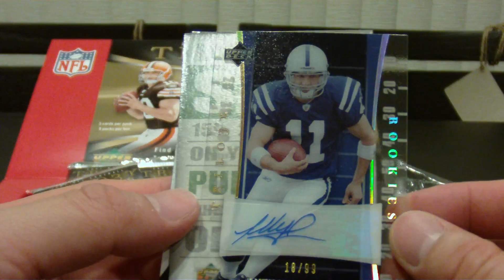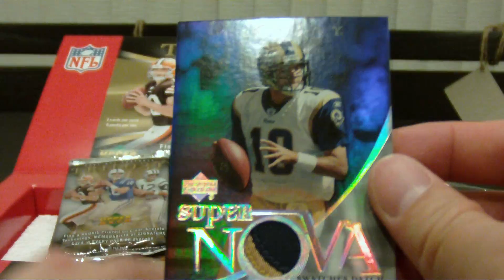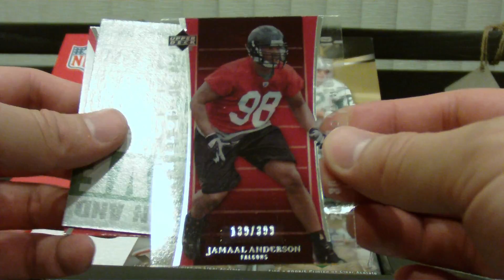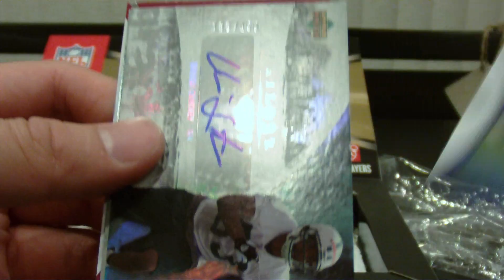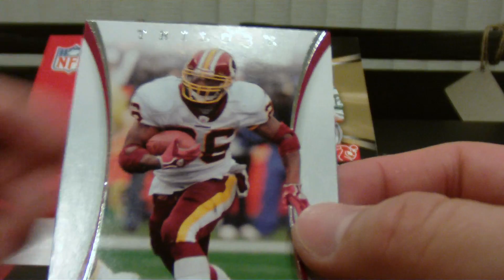2007 UD Trilogy Football Box Break